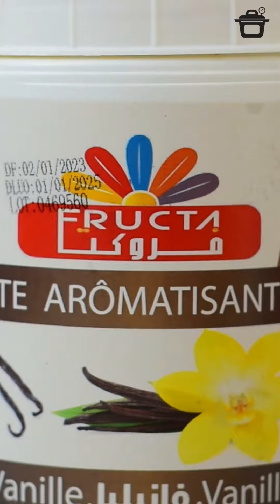gâteau aux fraises | كيكة بالفرولة خفيفة كي الريشة وسهلة التحضير